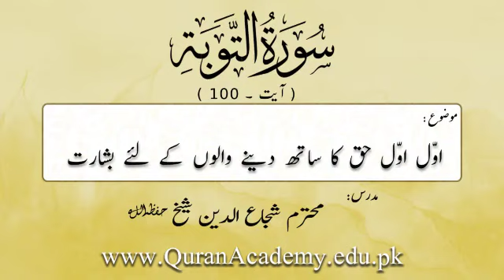Awal Awal Haqq Ka Saath Dene Walon Kay Liye Basharat | Shuja Uddin Sheikh | Short Clip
Awal Awal Haqq Ka Saath Dene Walon Kay Liye Basharat
اوّل اوّل حق کا ساتھ دینے والوں کے لئے بشارت
Surah At-Taubah Ayaat 100